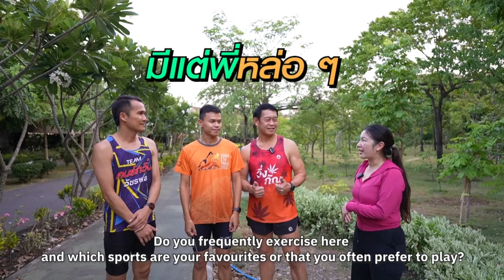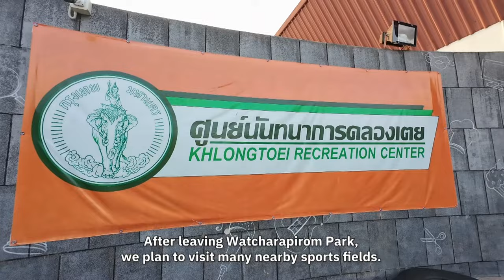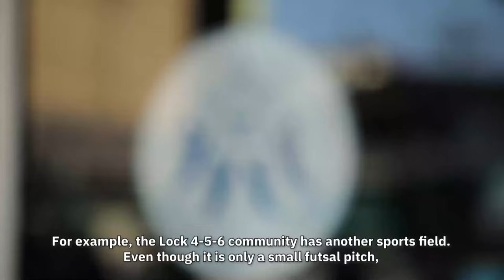ลานกีฬาชุมชน เข้าถึงสะดวก รวดเร็ว ใกล้บ้าน สร้างสุขภาวะที่ดีให้คนกรุงฯ